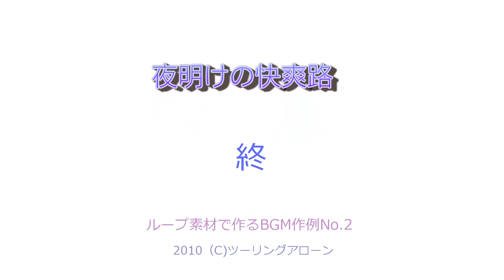夜明けの快爽路（ツーリングアローン）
未明から早朝にかけての映像だけをまとめてみました。ループ素材で作ったBGMの2作目でもあります。再利用の映像もありますが未公開の写真も織り交ぜています。